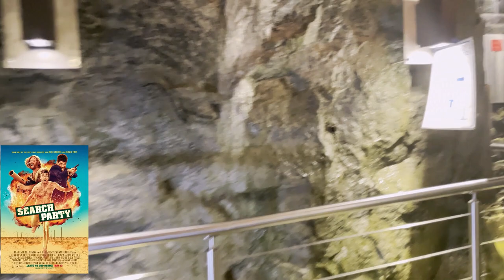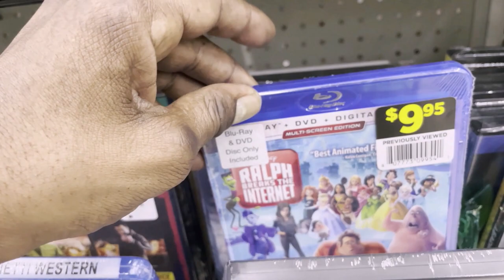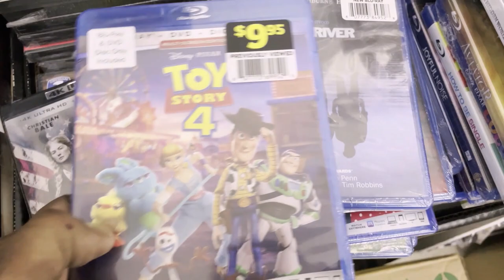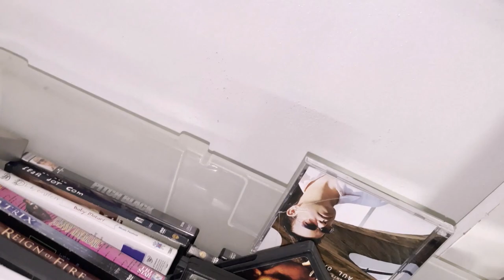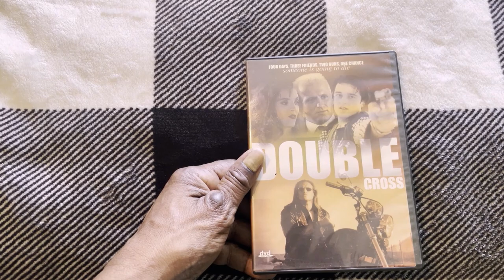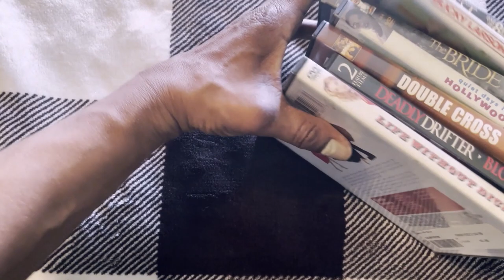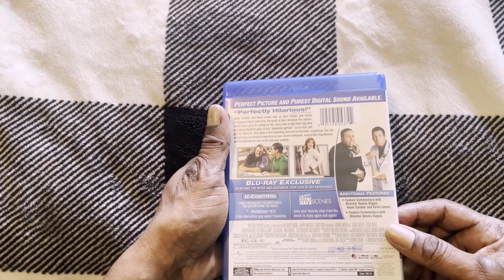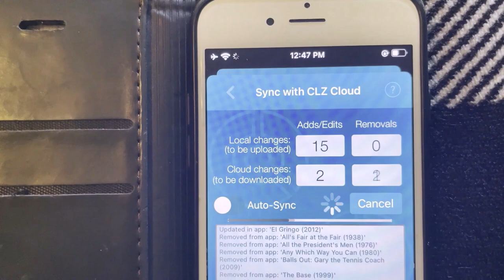Dollar General -July 2023 - DVD and Blu Ray Hunting - AMAZING FINDS